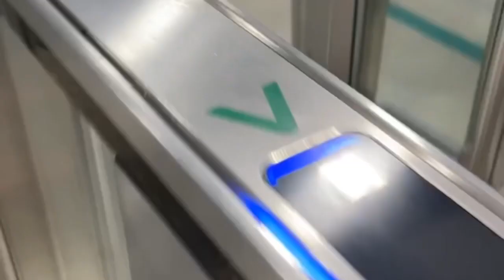Vlogmas day 2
I’m so guys still trying to get comfortable in front camera but it’s only up from here !

‼️‼️ did you catch the present👀